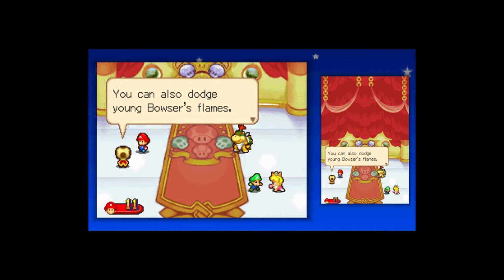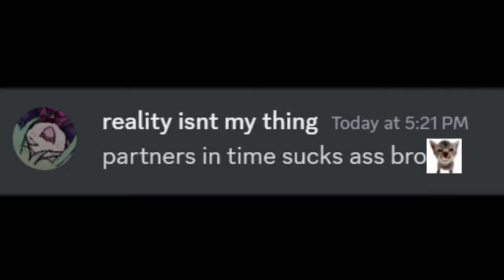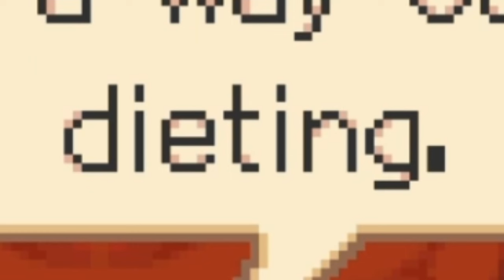the Mario & Luigi game you forgot about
i hate the tutorials.

Hi! i hope you enjoyed this video! looking forward to improve and do my best in my videos, so please SMASH THE HELL OUTTA that SUBSCRIBE button for more videos and content like this, i would like to hear any ideas or advice make better things.